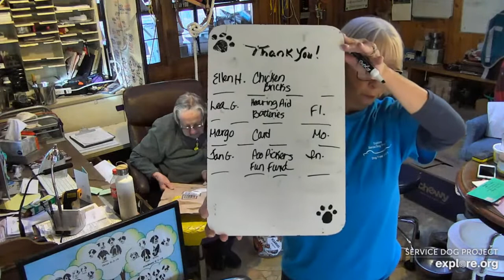SDPMC 3222022 Hi Jami Haley Thank You All